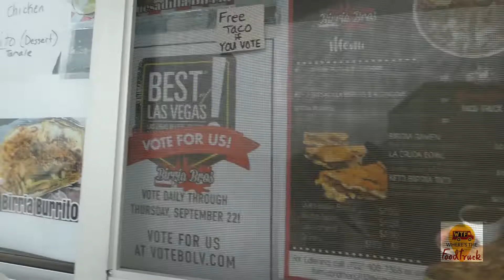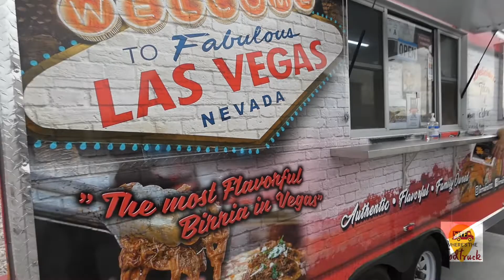Birria Bros, Family Owned Taco Truck - "Where's The Food Truck?" Ep. 2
Meeting Birria Brothers, lasvegasfoodtruck.

Nic eats some ridiculously good tamales from this amazing tacofoodtruck in vegas.

From Birria Bros,
"Creating a food establishment has always been been desire to us. However when COVID hit, like many others it caused out of control conflicts within our careers, which inspired 3 family members to take action on kicking off our dream and creating financial stability of our own. Resulting in the concept of Birria Bros. We decided on this category of food due to our truly flavorful recipes crafted within our family line. We grew up on eating delicious meals such as birria, so we had the additional confidence in pursuing this path thanks to what's been passed down to us. The recipes are so good we want to share the experience of it with the community of Las Vegas."